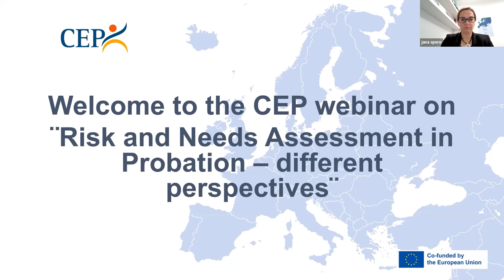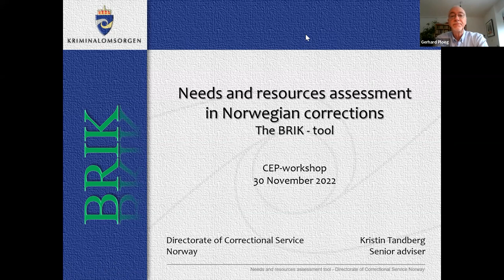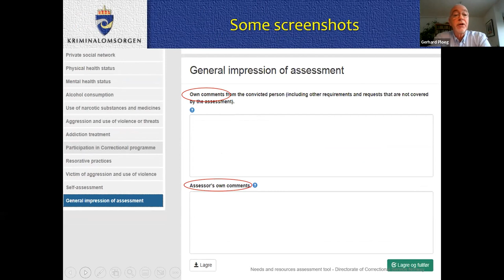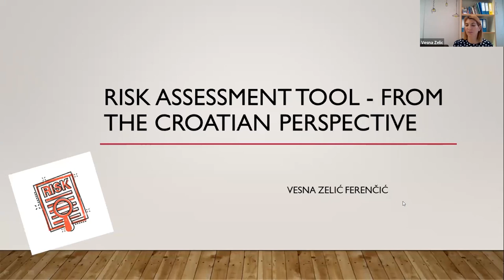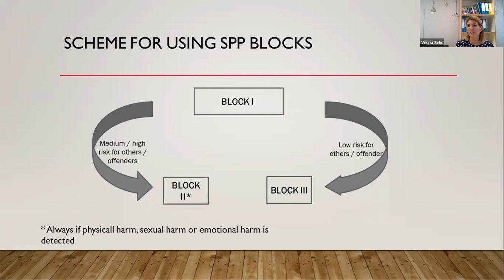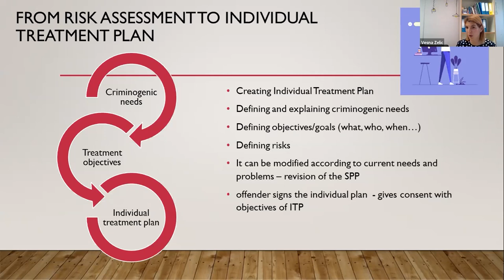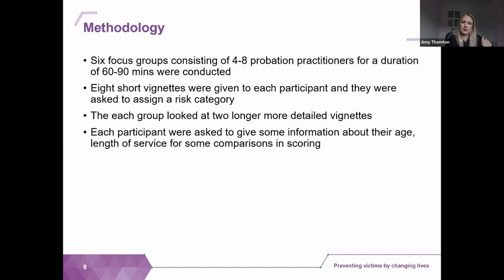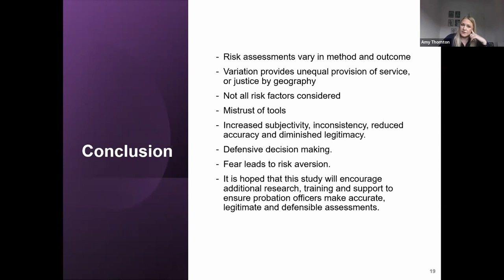CEP webinar on Risk and Needs Assessments in Probation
On Wednesday 30th November 2022 CEP organized a webinar on the topic of assessment in the field of Probation. CEP gather experts on this topic and brought a focus from different angles, and perspectives from different European jurisdictions: Norway, Croatia and United Kingdom. More than 100 participants attended this webinar.